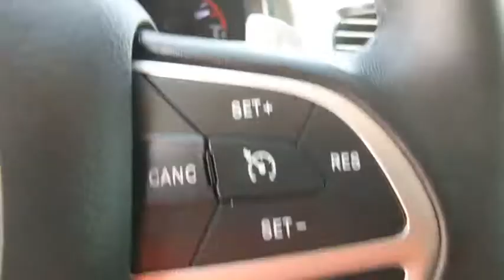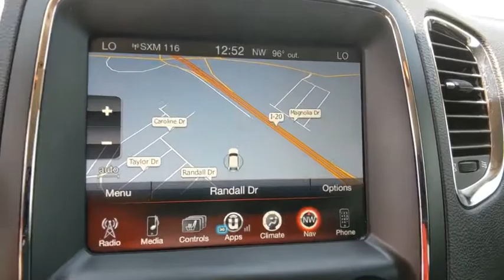2017 Dodge Durango Weatherford, Fort Worth, Granbury, TX H22031A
Vice White Tri-Coat Pearl Used 2017 Dodge Durango available in Weatherford, Texas at Honda of Weatherford. Servicing the Fort Worth, Granbury, TX area.

If the 2017 Dodge Durango looks familiar to you, there's a reason for it. The current-generation Durango has been around for a while now, dating back to the 2011 model year. So, yes, it's getting on in years compared to a number of rivals. But Dodge has kept this three-row crossover fresh, most notably with a significant update for 2014 that added a satisfying eight-speed automatic transmission and a revised interior with Chrysler's excellent 8.4-inch touchscreen. Moreover, the fundamentals have always been strong with this one, including extraordinary towing capacity, available V8 power and adult-sized space in the third row. Even at this advanced stage in its production cycle, the Durango remains one of the most capable and well-rounded three-row crossovers you can buy. Come by and see this one today!Recent Arrival! Odometer is 7978 miles below market average! Clean CARFAX.Vice White Tri-Coat Pearl 2017 Dodge Durango SXT RWD 8-Speed Automatic 3.6L V6 24V VVT 19/26 City/Highway MPGCome by and visit Honda of Weatherford located at 851 W Interstate 20 in Weatherford, TX. We are the first Honda dealership in the Weatherford community! Just take Exit 406 off of I-20 and we are right off of the access road. Come see HOW we do business, we look forward to meeting you!